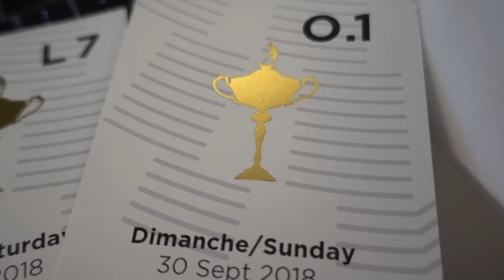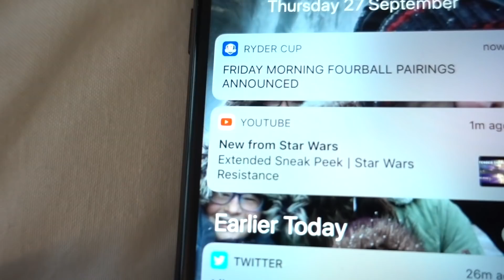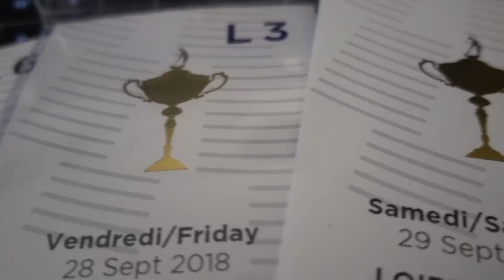WHATS IT LIKE AT THE RYDER CUP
The Ryder Cup Le Golf National France, Thursday practice day with Mark Crossfield and Coach sharing their feelings from the course to the commute to the swag. See what its like to visit the Ryder Cup and if it is a good event to watch or not.